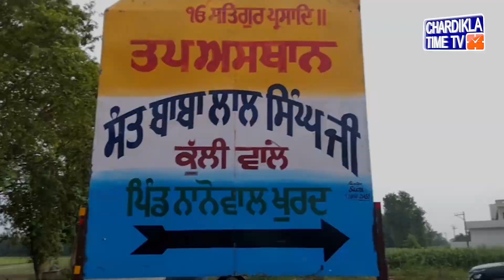ਗੁਰਦਾਸਪੁਰ ਦੀ ਧੀ ਨੇ ਕੀਤਾ ਕਮਾਲ, UPSC ’ਚ ਹਾਸਲ ਕੀਤਾ 97ਵਾਂ ਰੈਂਕ | Harpreet Kaur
• ਸਾਬਕਾ ਫੌਜੀ ਦੀ ਬੇਟੀ ਨੇ ਮਾਰੀਆਂ UPSC ’ਚ ਮੱਲਾਂ
• UPSC ’ਚ 97ਵਾਂ ਰੈਂਕ ਕੀਤਾ ਹਾਸਲ
• ਪਰਿਵਾਰ ’ਚ ਫੈਲੀ ਖੁਸ਼ੀ ਦੀ ਲਹਿਰ
• ਵਧਾਈ ਦੇਣ ਵਾਲਿਆਂ ਦਾ ਲੱਗਿਆਂ ਤਾਂਤਾ